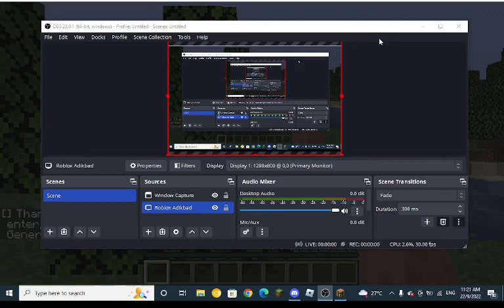minecraft but im in the backrooms?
oh no i get no views maybe these tags will give me views